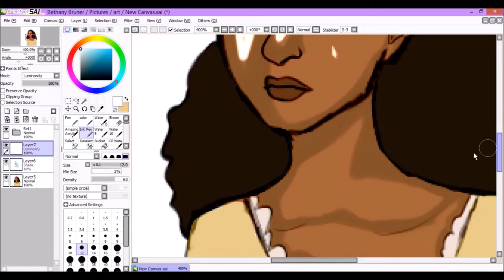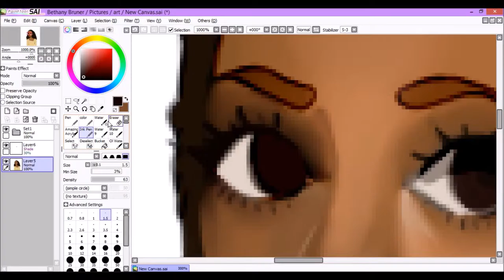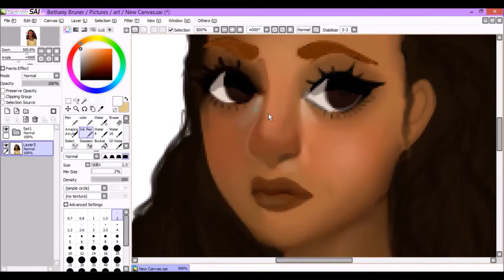angelica schuyler | hamilton speedpaint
she lookin 4 a mind @ work

music @ vitamin string quarter
work @ me